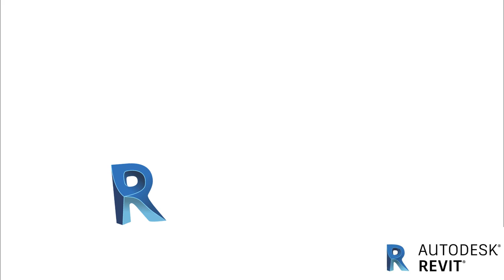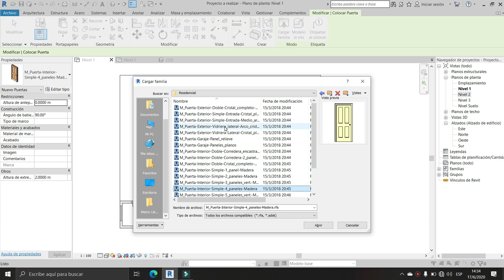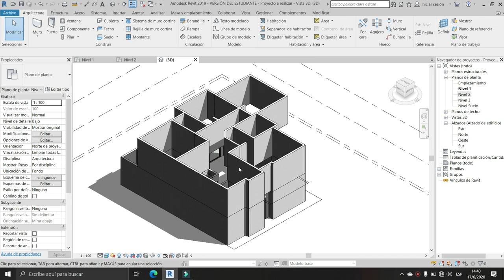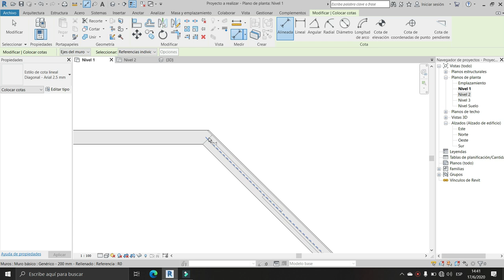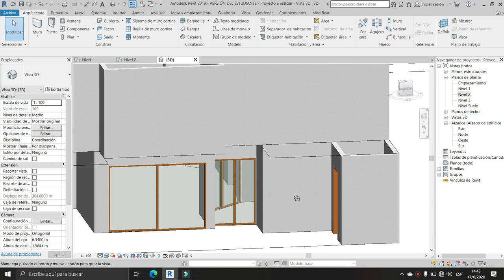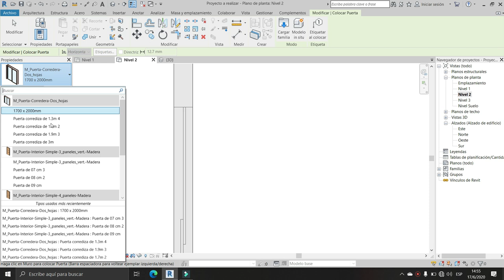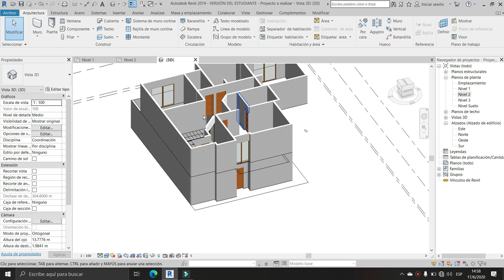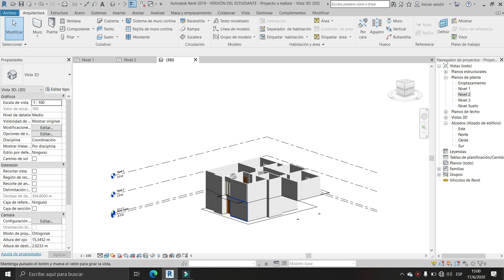Insertar puertas en Revit 2019 BIEN EXPLICADO! |Cap: 5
En este video hacemos lo q es insertar 2 tipos de puertas en el proyecto,👷🏻‍♂️ una corredera y una puerta normal y a la vez te enseño a como editar su altura y en lo ancho. 😉